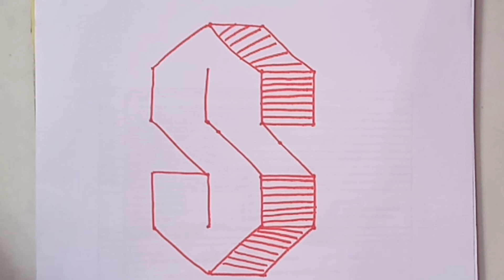CARA MENGGAMBAR 3D HURUF S || MUDAH UNTUK PEMULA#shorts‎@Taufiq Creative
CARA MENGGAMBAR 3D HURUF S || MUDAH UNTUK PEMULA

selamat menonton
video CARA MENGGAMBAR 3D HURUF S || MUDAH UNTUK PEMULA